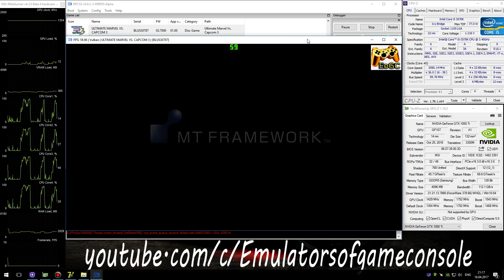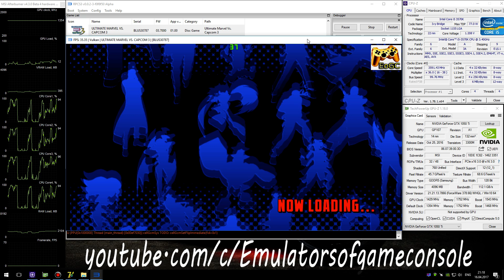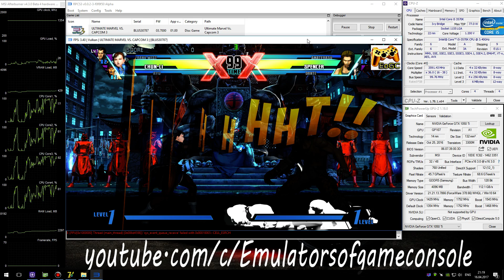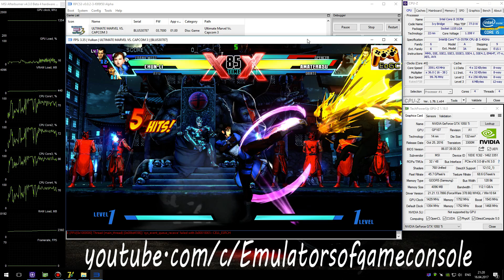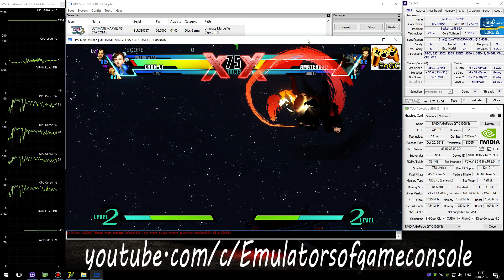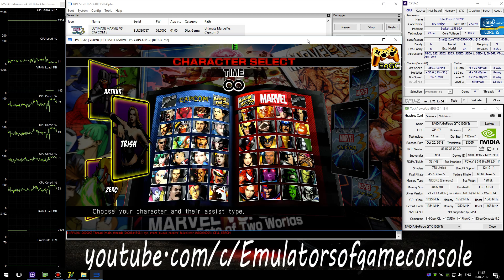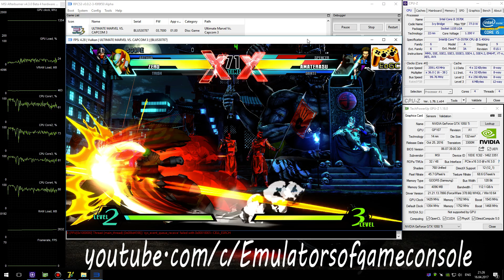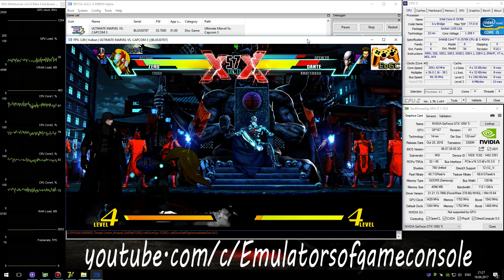RPCS3 PS3 Emulator - Ultimate Marvel vs. Capcom 3 (2011). Ingame. Vulkan (Auto LLE). Test #3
Start of game on Interpreter + Vulkan api (autodetect LLE)
My Spec:
Ultimate Marvel vs. Capcom 3 (PS3)
Status: Half-Playable / Ingame (Progress)
Realtime Footage
Запускается без проблем. Звук есть. Графика рендерится с небольшими ошибками, но в целом уже неплохо. Производительность низковата.
Ждем обновлений :)